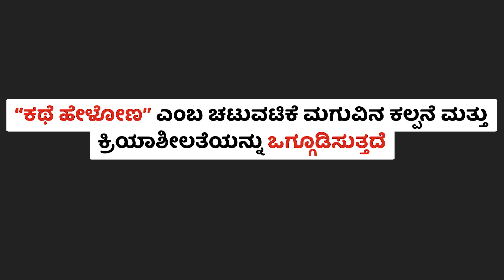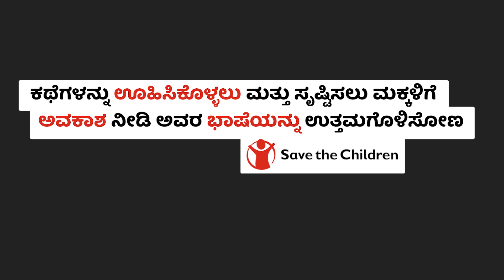SAVE THE CHILDREN FILM 8 LET'S MAKE A STORY